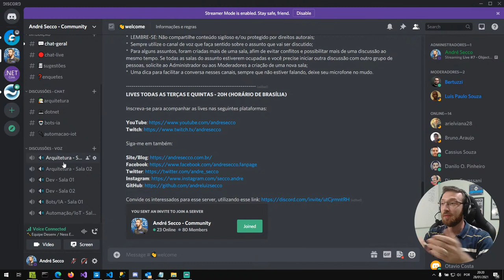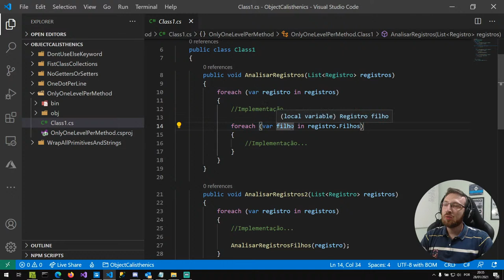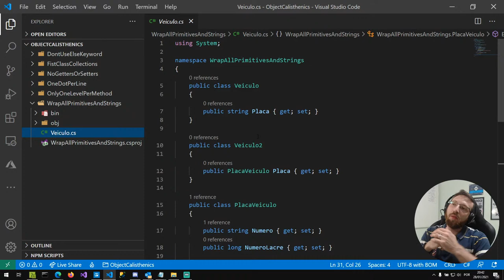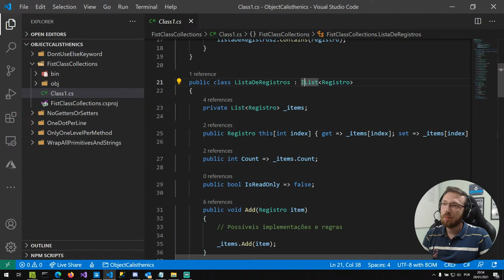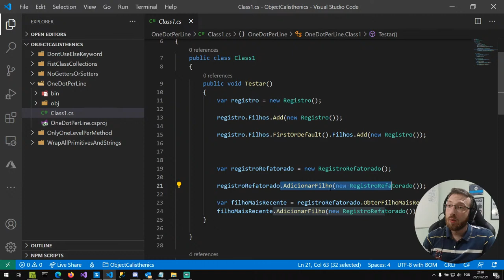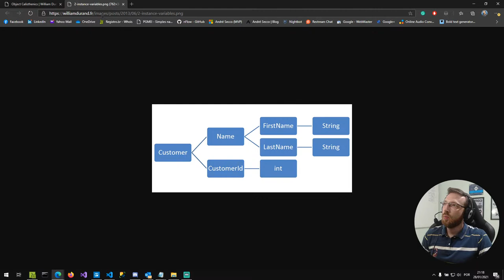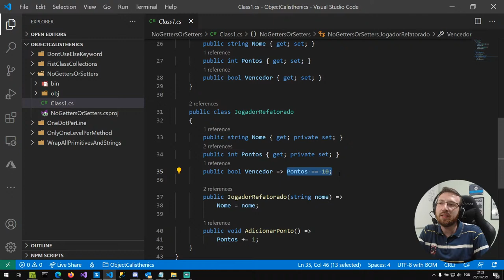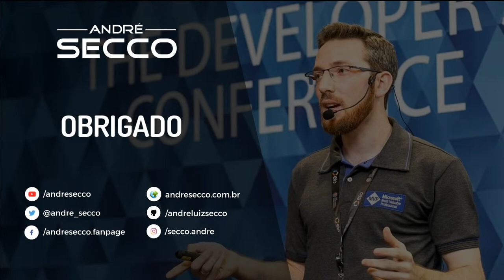Live #7 - Object Calisthenics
Venha conhecer as 9 regras de "Exercício" que podem te levar a escrever um código mais limpo, legível, compreensível.

00:00 - Abertura
09:32 - Início